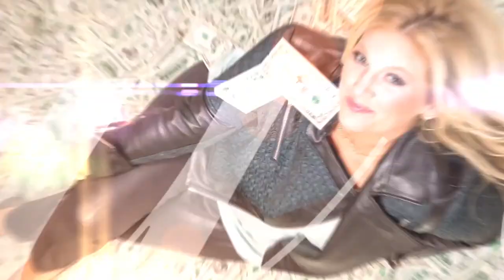Charging Hourly verses Flat Rate